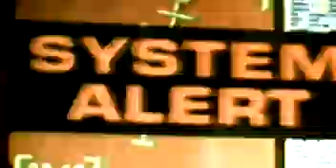Pitch Black (Trailer 2000)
The space transport vessel "Hunter-Gratzner" carrying 40 people on-board crashes on a desert planet when the ship is struck in a meteor storm. There are only 10 survivors, among them are pilot Carolyn Fry (Who has assumed command after the ship's captain is killed), bounty hunter William J. Johns, religious man Abu "Imam" al-Walid, Antiques dealer Paris P. Ogilvie, runaway teenage girl Jack, settlers John 'Zeke' Ezekiel and his lover Sharon 'Shazza' Montgomery and Richard B. Riddick, a dangerous escaped convict. Marooned, the 10 survivors finds the barren and hot desert-scape has sunlight from three suns. Not only they find food and water, and worry about Riddick, the survivors finds themselves being hunted by the planet's flesh eating alien inhabits, when the planet is engulfed in darkness, which happens every 22 years, as they come out on to the surface to hunt and eat all signs of life. Fry and the survivors finds Riddick is their best chance of survival, as Riddick has surgically-enhanced silver eyes that allow him to see in the dark as they set out to find a way of escaping from the planet and getting to a escape shuttle, before they all get eaten by the creatures on the surface.